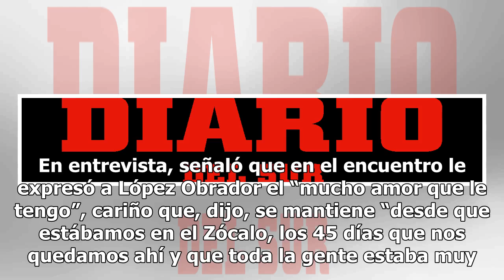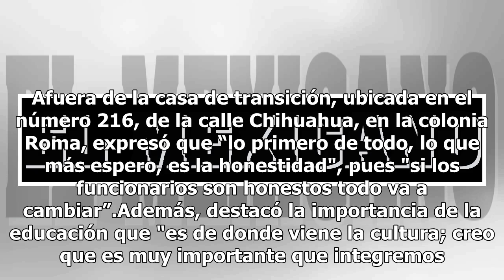Visité a AMLO y le expresé el mucho amor que le tengo: Elena Poniatowska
La escritora Elena Poniatowska visitó al presidente electo, Andrés Manuel López Obrador, en su casa de transición, donde al salir destacó la importancia de la educación y la cultura, así como la inclusión de los pueblos indígenas. En entrevista, señaló que en el encuentro le expresó a López Obrador ...